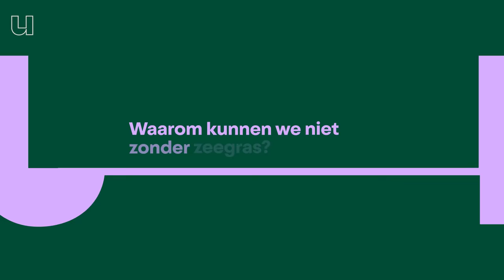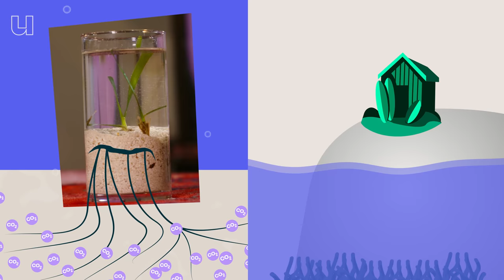Dit saaie plantje gaat de wereld redden...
Het is misschien wel het saaiste plantje van de oceaan: zeegras. Toch is onterecht, volgens marinebioloog Fee Smulders van de Wageningen Universiteit. Het zeegras verdwijnt in rap tempo en dat heeft grote gevolgen, voor mens en dier. Doordat zeegras zo snel verdwijnt, komen vissen en zeeschildpadden in gevaar en ben jij bij een heftige storm ook niet meer zo veilig. Toch is er nog veel te leren over dit onbegrepen plantje. Fee duikt daarom meer kennis op in de Tropen, en dat doet ze met de hulp van... zeeschildpadden met kleine cameraatjes.

0:00 - 1:35 = Het saaiste plantje van de oceaan
1:35 - 3:42 = Zeegras in Nederland
3:42 - 5:31 = Het zeegras verdwijnt in raptempo
5:31 - 6:29 = Zeegras en het klimaatprobleem
6:29 - 8:06 = Zeegras beschermt de kust
8:06 - 9:01 = Zeegras als voedsel voor het onderwaterleven
9:01 - 10:50 = Onderzoek met zeeschildpadden
10:50 - 12:02 = Ook de tijgerhaai helpt een handje mee
12:02 - 12:47 = We moeten zeegras beter gaan beschermen

Meer achtergrondinformatie over Fee's onderzoek?

► Onderzoek over de toename van schildpadden en hun invloed op het zeegras
► Onderzoek over de invloed van de tijgerhaaien op schildpadden in de Bahama's
► Onderzoek naar het gedrag van de schildpadden met het gebruik van de cameraatjes